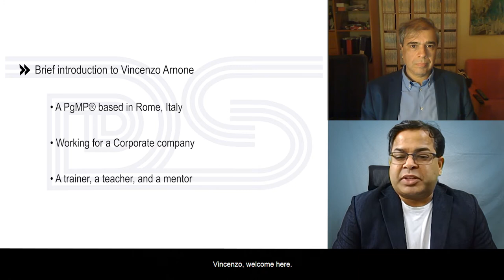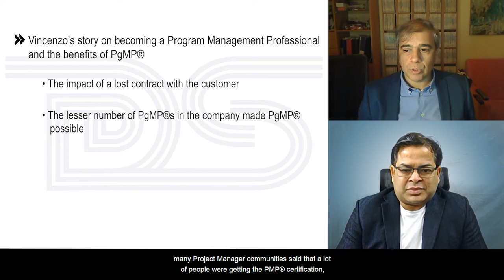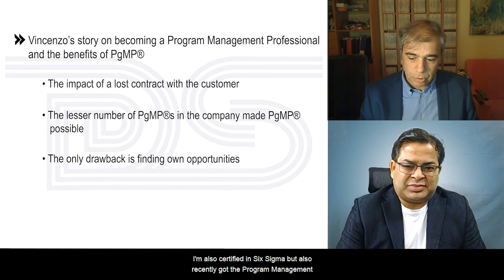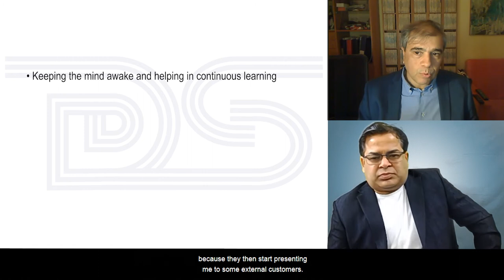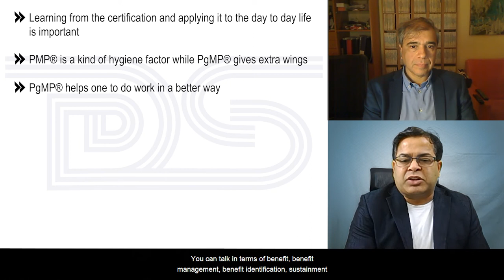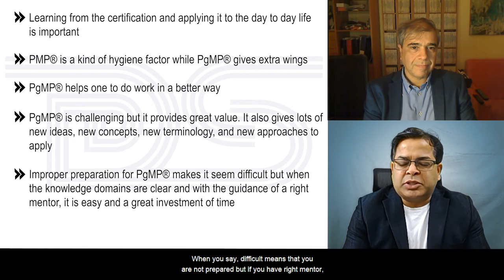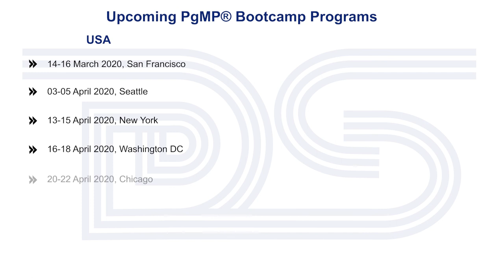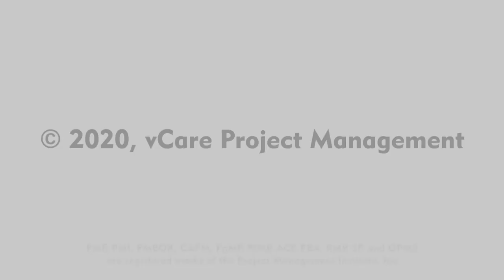Program Management as distinguishing factor | Dharam Singh | Vincenzo Arnone | Podcast | Episode 14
Podcast | Episode 14 | An Interaction with Project Management Professionals

Topic:  Program Management as distinguishing factor
Webinar Date –  30th January, 2020

Participants:
- Dharam Singh, Leading PgMP® & PfMP® Mentor | USA
- Vincenzo Arnone, Global Program Manager | PgMP®, PMP®, ITIL® v3 | Italy

This series is an interaction with Vincenzo Arnone on various topics related to PgMP® certification. We are planning on conducting a collaborative boot camp in Rome, Italy.

In this podcast, I and Vincenzo discuss how Program Management Certification helpful in professional career growth. The following topics have been discussed in brief:

- Brief introduction | Vincenzo Arnone
- Vincenzo's PgMP Journey | Program Management Professional | Benefits
- PgMP Certification | The key differentiator in career growth
- PgMP Stats | PgMP vs PMP | Dharam Singh
- Choosing the right PgMP Mentor
- PgMP Exam | Challenging or Easy

About me:
Founder and CEO of , vCare Project Management - a training, consultancy and resourcing company. Founded in 2011 and since then the company is growing at a great pace. Global Registered Education Provider (REP#3998) of PMI

As a Mentor:
Started teaching PgMP® in 2009. Contributed to the success of 260+ PgMP®s (As on January 2020) from 34 Countries. With more than 10 years of experience in training and mentoring PfMP®s and PgMP®s around the world. Career guidance, application process support and being part of each and every step in your PMI certification  journey.

As an Author:
Authored 3 books for the PMI-PgMP® exam preparations (Program Management Professionals) and 3 books for the PMI-PfMP® exam preparations (Portfolio Management Professionals)
PgMP® Books:
-Complete Reference Guide for PgMP Certification | 5th Edition (based on SPM4)
-PgMP® Challenger | PgMP® Question Bank | 2nd Edition (based on SPM4:
-PgMP® Pathfinder | PgMP® Mind Maps based Examination Content Outline | (based on SPM4):
PfMP® Books:
-The Complete Reference Guide for PfMP® Certification | 1st Edition (based on Standard for Portfolio Management 3rd Edition):
-PfMP® Pathfinder | based on PfMP® Examination Content Outline ECO | based on SPM3 | Case study:

As a Yoga Instructor:
A sound mind and a health body is key to the success of any individual. Yoga played a vital role for my success. Like to share my experience and teach Yoga to the professional community.